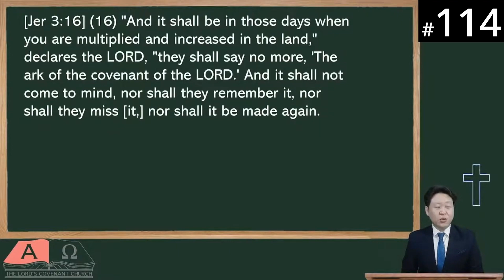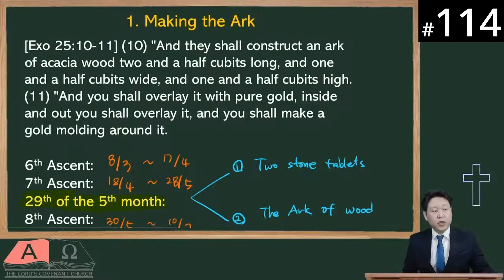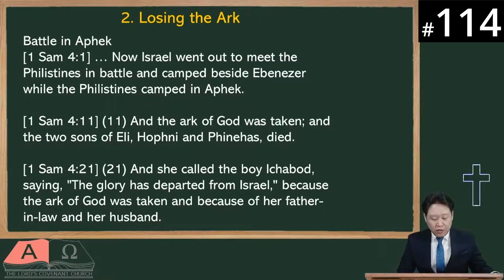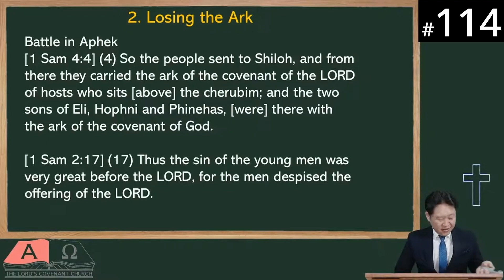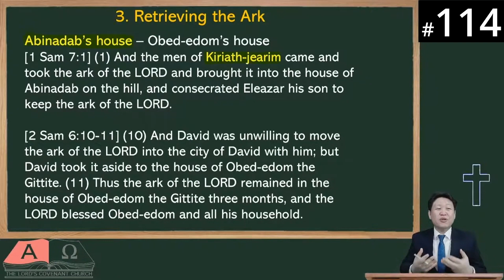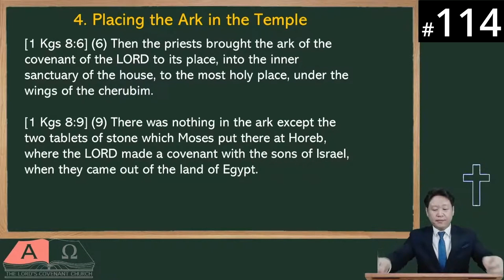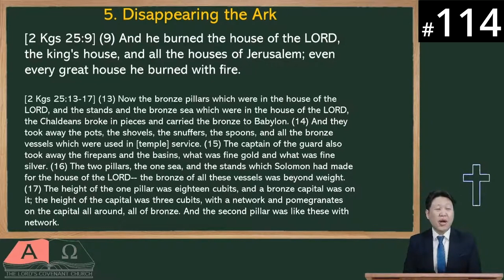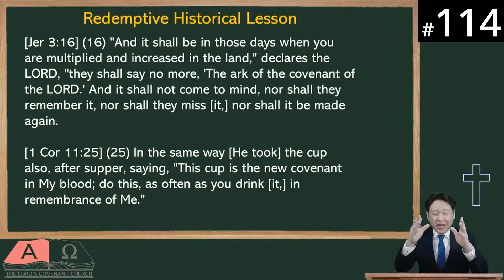[Twi] HORA120 Lecture 114